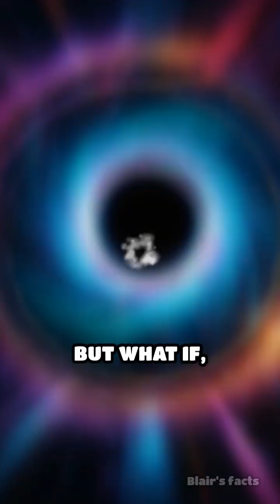Quantum Engines: Black Hole Energy Unlocked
Can quantum thermodynamics help us draw energy from black holes? Discover how these cosmic giants could power the future!